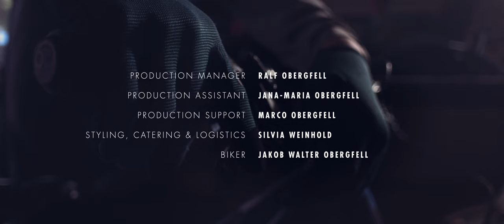"ASCENSION"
SINOPSIS:
As the world as we know it ends, a brave kid embarks on a journey into the heart of the Great Forest, searching for answers. Ascension is a tale about facing the fear of change, learning to observe rather than see, to truly listen rather than hear. It’s about reconnecting with our roots. Are you ready to take the leap?

OFFICIAL SELECTION, AWARDS & NOMINATIONS:

2023 Best Cinematography Award at Dubai Independent Film Festival
2023 Best Cinematography Award at Santa Ana Independent Film Awards
2023 Cinematography Achievement at Hawaii International Film Awards

2023 Original Score Nominee at Bucharest ShortCut CineFest
2023 Semi Finalist at Tokyo Short Film Festival
2023 Official Selection at Msff – Milan Shorts Film Festival
2023 Official Selection at Short to the Point Festival
2023 Official Selection at Lisbiff – Lisboa Indie Short Film Festival
2023 Official Selection at Barbiff – Barcelona Indie Short Film Festival
2023 Official Selection at Hollywood HollyShorts Monthly Screenings Festival
2023 Official Selection at New York CIty Bicycle Film Festival

HIGH SPEED & AERIAL OPERATOR
Antonio Urquijo de Simón

EDIT & SOUND DESIGN
Jean-Marc Joseph

PRODUCTION ASSISTANT
Jana-Maria Obergfell

PRODUCTION SUPPORT
Marco Obergfell

STYLING, CATERING & LOGISTICS
Silvia Handy

BIKER
Jakob Walter Obergfell

TEXT
Jean-Marc Joseph
Iasa Monique
Killian Cooper

Voice Over
Linzi Baltrunas

VFX
Lucas Avendaño Sacotto

COLOR
Ignacio Millet

Miguel Ángel Riaza
Quique Lopez
( La Fábrica de Carbón Studios )

SPECIAL THANKS
Silvia Handy
Ana Guerra
Kiva Murphy
Nathalie Archer
Laia Grau
Jordi Salinas
Esteve Tort
Jose Ochando